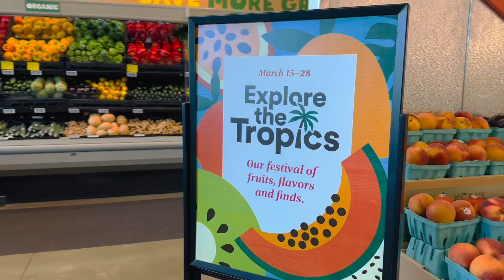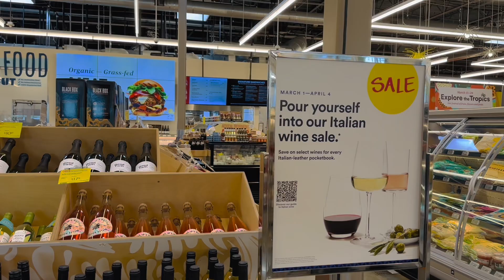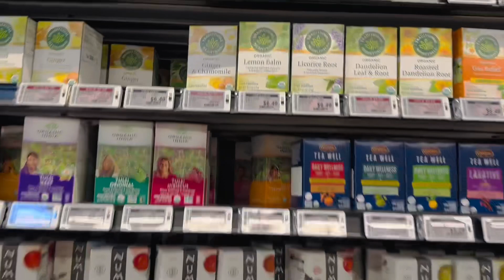@ WHOLE FOODS MARKET SHOPPING WITH ME